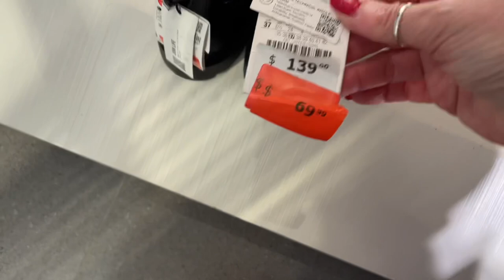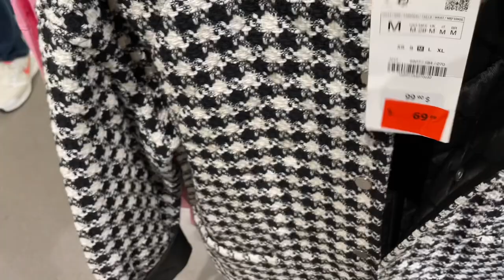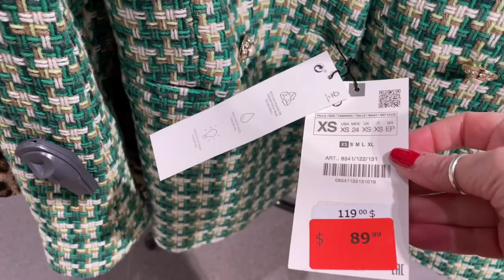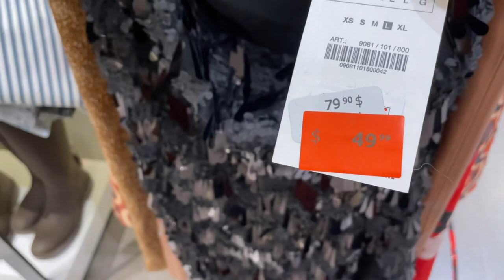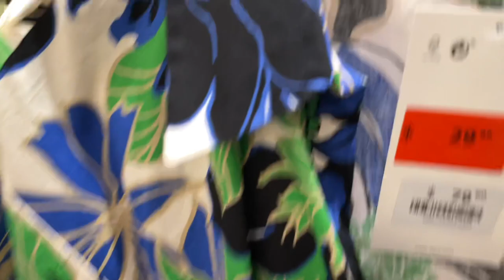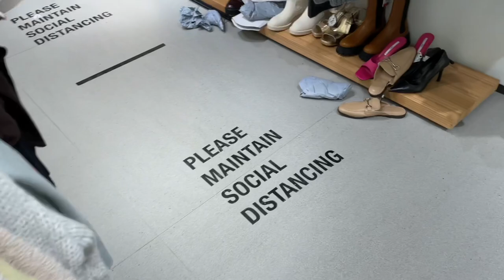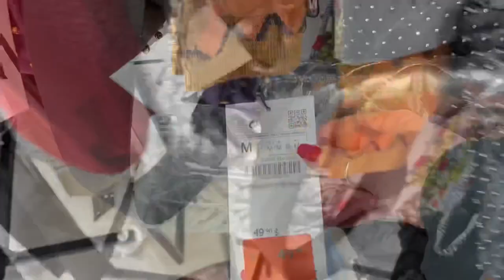ZARA РАСПРОДАЖА Шок и разочарование! Такого я не ожидала! Скидки 50% Шопинг влог, бюджетный шопинг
Дорогие друзья наконец то шопинг влог из Zara! Как вы конечно знаете там началась распродажа и скидки уже до 50% и выше. К сожалению в магазине меня постигло разочарование но об этом в конце видео.